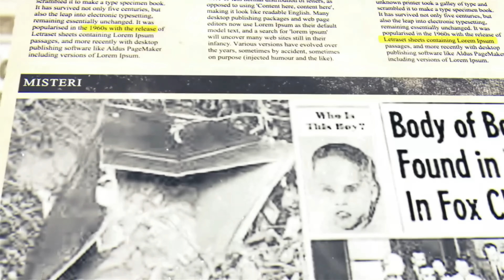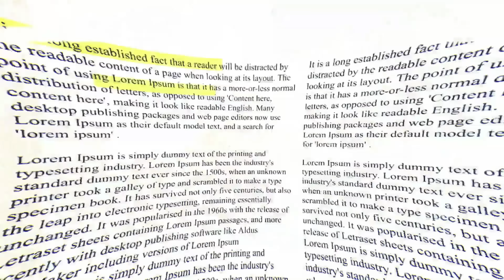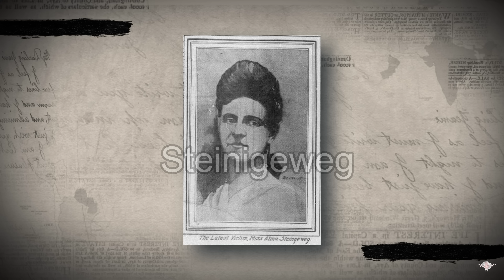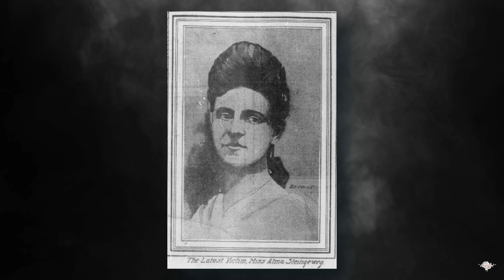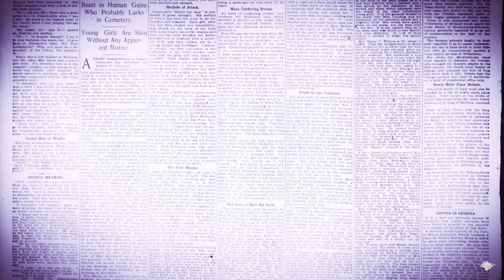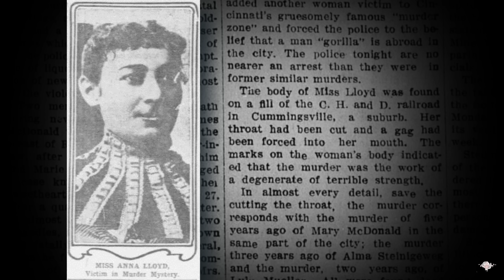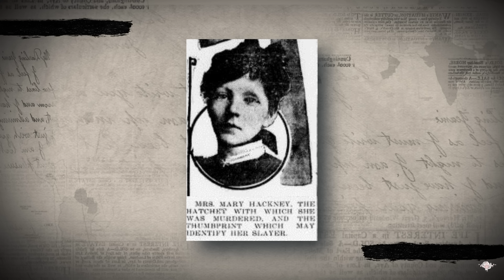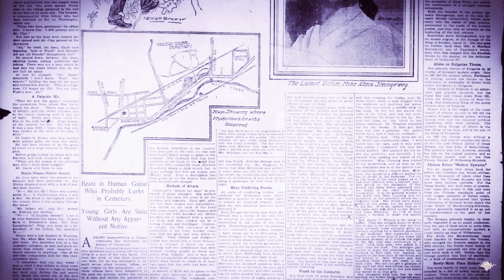Un K1LL3R simile a "J4CK LO SQU4RTAT0RE" si aggirava indisturbato a CINCINNATI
👁🗨Hello Freaks!

Un nuovo Jack lo Squ4rtat0re si aggira tra i percorsi tramviari di Cincinnati, verso il 1900. Le vittime sono state brutalizzate, la stampa ha invaso la città di notizie tutte contrastanti. È un caso di cui si parla poco purtroppo ma merita giustizia perché… il “Cumminsville Killer” non è stato mai arrestato.

Buona vita

Marylin💋

00:00 Introduzione e Sigla
01:06 La prima vittima a Cumminsville
12:49 Str4gi a Cumminsville
28:16 Nuove tenebre a Cumminsville
35:48 Dopo
39:56 Conclusione